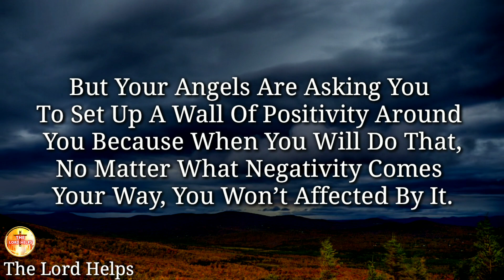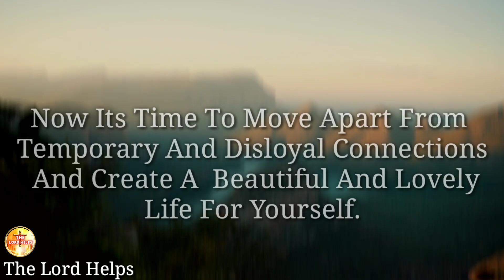"THIS IS THE CALL FOR YOU THAT YOU MUST NOT IGNORE IT" - ANGELS | The Lord Helps with Ros(138)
This Video Is About and Brief Introduction of The Video: -

"Your Angels Are Calling Your Name To Tell You That,
You Are About To See A Testimony, You Have Been Expecting And Believing God For.
But The Reason Your Angels Have Called Your Name, Is To Tell You That Someone Is There, Who Is Hiding Their True Intentions About You.
If You Truly Love Yourself, You Must Not Think About The Negative Opinions Of Others.
Your Angels Are Calling You To Be Loyal To Yourself And Take Care Of Yourself Because A Lot Of Good Testimonies Are Waiting For You.

About Our Channel 👇
Hi,
1》The videos we make are used for Teaching/Motivational purposes.
2》These videos we make have no negative impact on anyone.
3》The videos we make are to improve The Lifestyle of People.
4》This Channel is made for Education, Christian Motivation, Guidance, and To Spread Positivity among People.